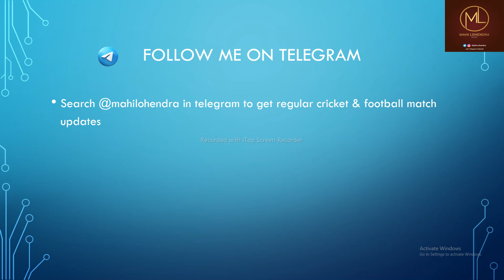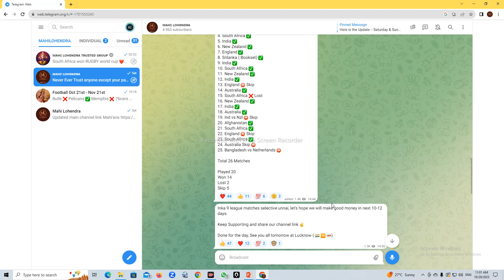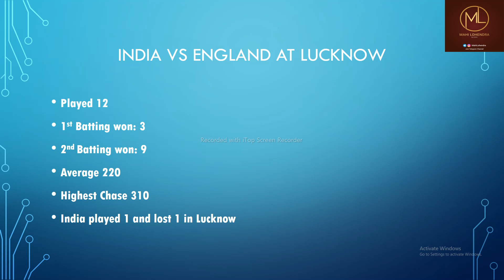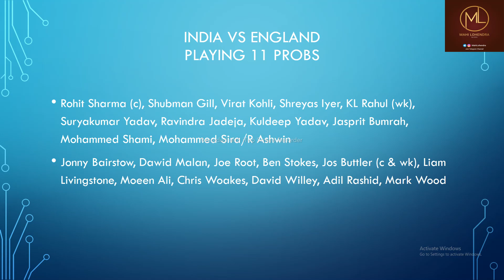IND vs ENG | Match Prediction | Pitch Report | Cricket World Cup 2023 |Mahi Lohendra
Hello Mahi'ans,